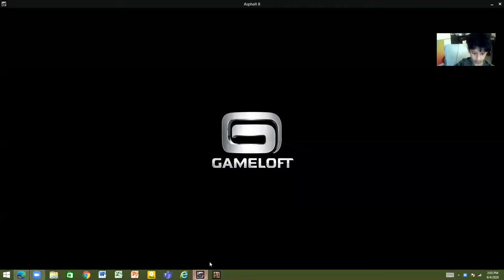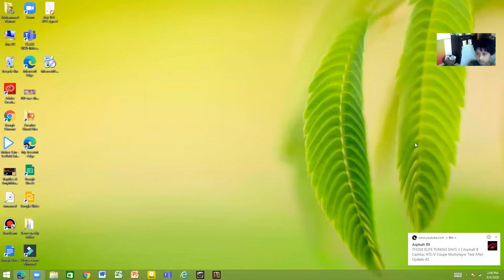A new event available! all before festival cars in event with Max Pro! (Multiplayer) |Asphalt 8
hey guys theres an event im playin! watch till end and see that im first